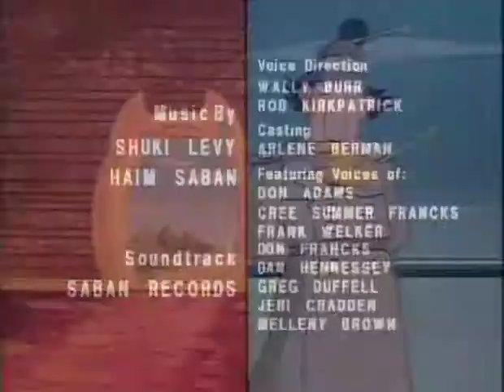Inspector Gadget 神探加杰特 11